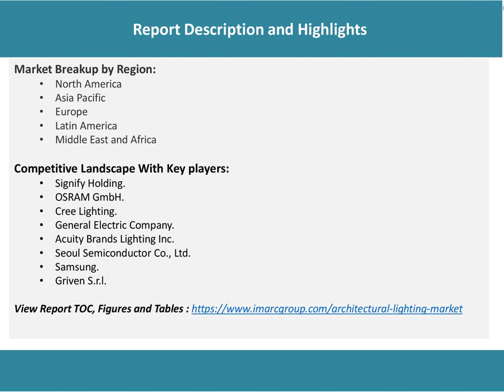Architectural Lighting Market Overview, Trends, Opportunities, Growth and Forecast by 2026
According to the latest report by IMARC Group, titled “Architectural Lighting Market: Global Industry Trends, Share, Size, Growth, Opportunity and Forecast 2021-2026,” the global architectural lighting market size reached US$ 7.25 Billion in 2020.

IMARC Group
30 N Gould St, Ste R
Sheridan, WY (Wyoming) 82801 USA